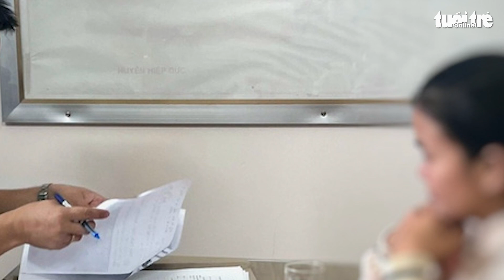Xử phạt người đăng clip bịa đặt nguyên nhân vụ tấn công 2 trụ sở UBND xã ở Đắk Lắk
Dùng clip ghi cảnh chính quyền làm việc với người dân rồi đăng Facebook với nội dung liên tưởng, bịa đặt về nguyên nhân dẫn đến vụ tấn công vào 2 trụ sở UBND xã ở Đắk Lắk, một phụ nữ ở Quảng Nam bị xử phạt 5,5 triệu đồng.